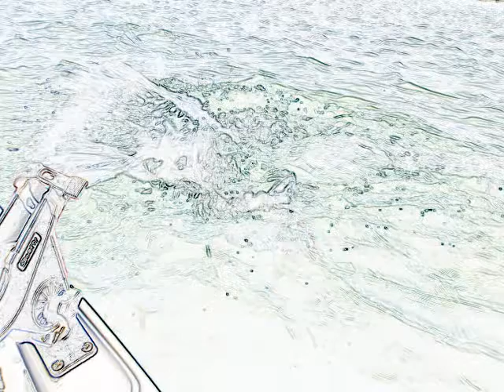kayak fisihing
fishing long island with kfa-ny members - Uploaded at Noreast.com by mossy